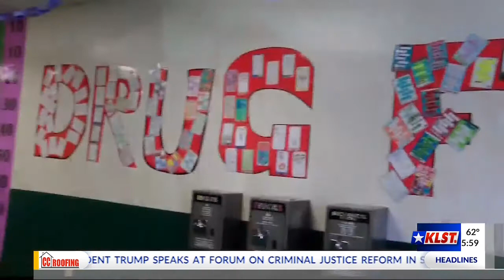Anchor & Live Reporting Reel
Anchor & Live Reporting Reel for Victor Z Glenn